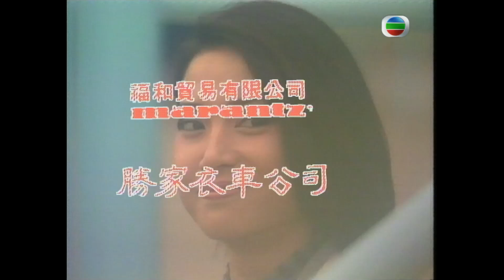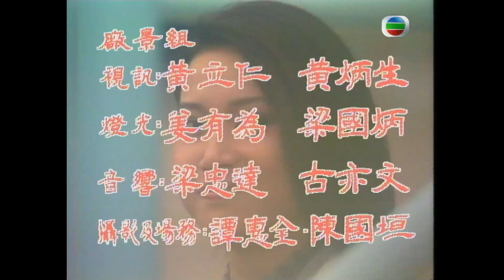【梁朝偉 翁美玲TVB劇】 挑戰 07/40 | 呂良偉、歐陽佩珊、陳敏兒、夏雨 | 粵語 | TVB 1985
走在迂迴曲折、荊棘滿途的人生路上，試問有多少人能真正戰勝重重挑戰，為個人目標前進呢？ 勵志時裝劇《挑戰》，環繞著幾個年青人與現實的抗衡而發展；揭露了大企業的權力爭奪，亦描繪了小人物的爭扎向上。周劍虹（梁朝偉飾）出生時生母難產而死，但周榮 (劉丹飾) 及鄒長有 (夏雨飾) 皆聲稱是劍虹生父，因劍虹生母已逝，無法得知他生父是誰，榮及長有唯有共同將劍虹撫養成人，劍虹亦因此在一個有兩個父親的家庭長大。劍虹大學畢業後，在一珠寶公司覓得理想工作，便努爭取表現。在一次洽談生意中，發現上司及一些同事竟然瞞著公司，從中取利，遂向董事長楊兆安（關海山飾）投訴，因而甚受賞識。劍虹先後結識了女督察謝碧華（翁美玲飾）及女律師林少文（陳敏兒飾），兆安之外孫江天偉（呂良偉飾）經劍虹介紹而認識少文，遂積極展開追求，與此同時，少文知悉劍虹只視自己為知己，故受了天偉的愛意。但劍虹、碧華、天偉及少文之間的感情發展，忽離又合，始終糾纏不清……